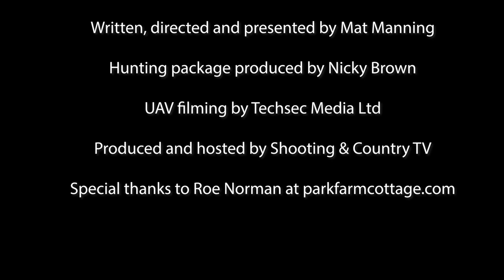Airgun Action | Awesome farmyard rat shooting | Weihrauch HW100 review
We’re on the trail of disease spreading pests as Mat Manning kits up with the BRK Brocock Concept XR and HikMicro Alpex to target rats around the farmyard. With the rodents holed up around a slurry pit, it turns out to be a hectic night’s shooting with plenty of rats falling to Mat’s night vision tactics.

We also have a review of the iconic Weihrauch HW100 KT. This classic German PCP has been around for two decades, winning a strong following among hunters and target shooters alike. Mat puts the latest version to the test to see just what it is that makes this airgun so special…

** Subscribe to Air Gunner and Airgun World magazines and take advantage of our shooting insurance offer as well as a host of informative and entertaining articles by Mat Manning and Britain’s leading airgun writers.

CHAPTERS
0:00 Start
0:44 Farmyard ratting with the Brocock Concept XR
14:54 Weihrauch HW100 KT
24:13 End